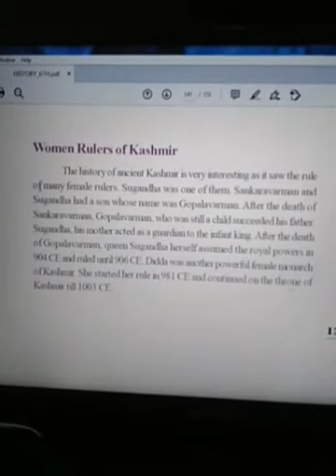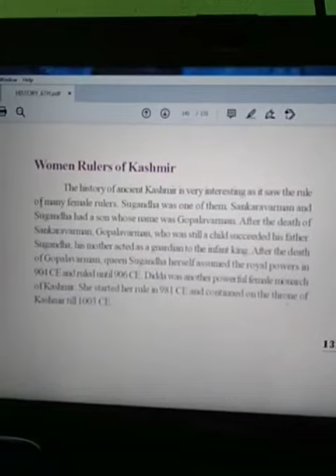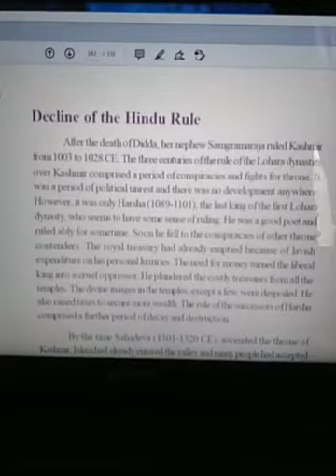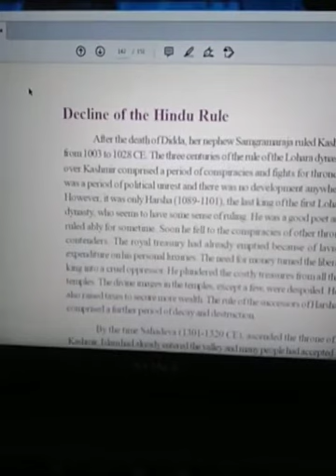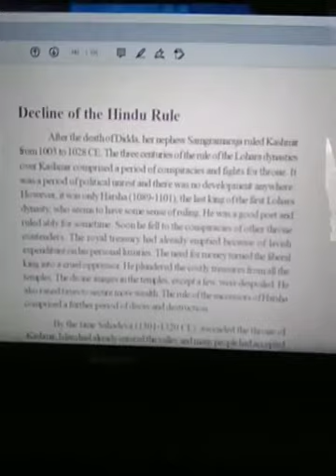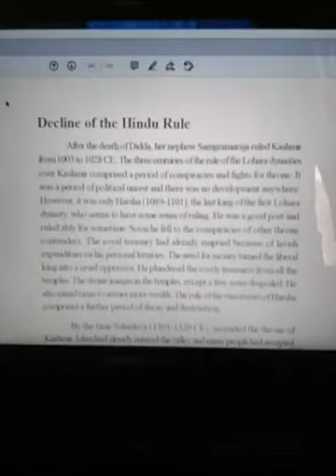Topic:-Ancient Jammu kashmir and Ladakh Ancient kashmir Class-6th Sub-History